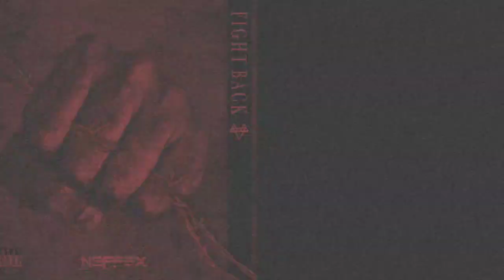Netflix - Fight back (slowed x reverb) Trap Mafia C1